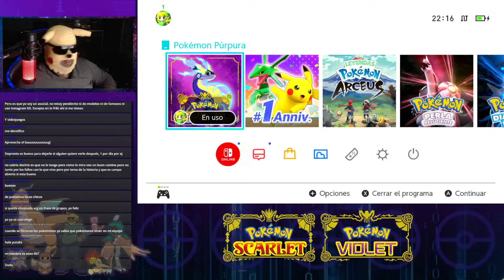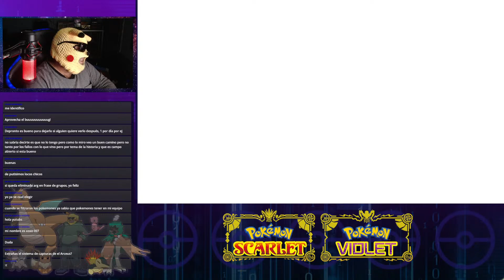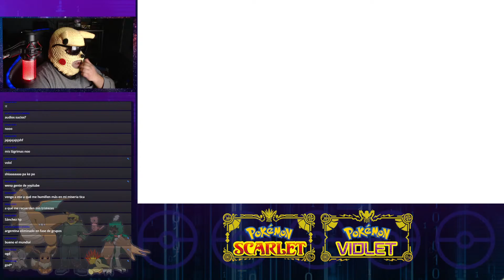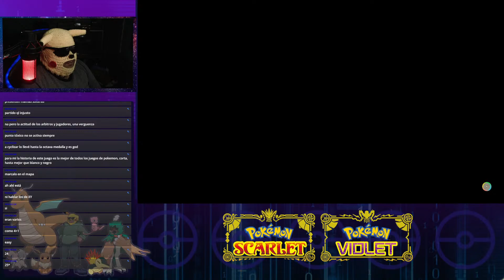POKÉMON VIOLET - Episodio 10 - Nos enfrentamos a la Lider y Streamer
Al fin estamos en Paldea, súbete a esta gran aventura a lomos de Miraidon y Koraidon!! Pokémon Españita está aquí!!